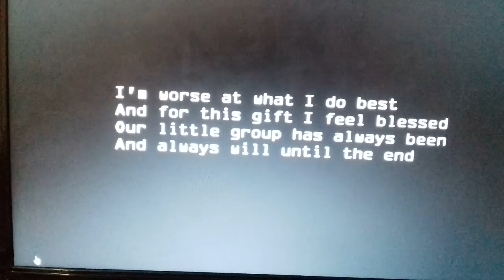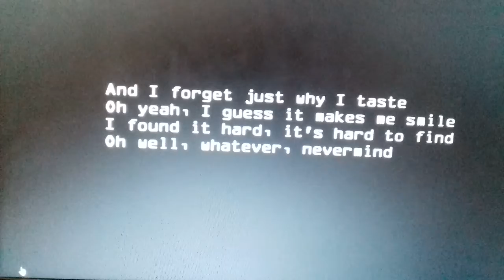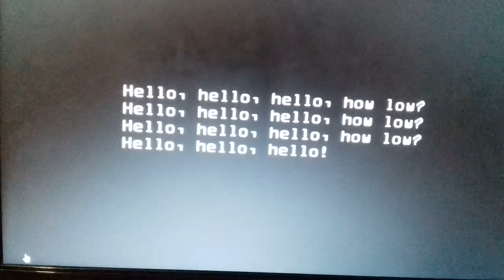smells like teen spirit by nirvana